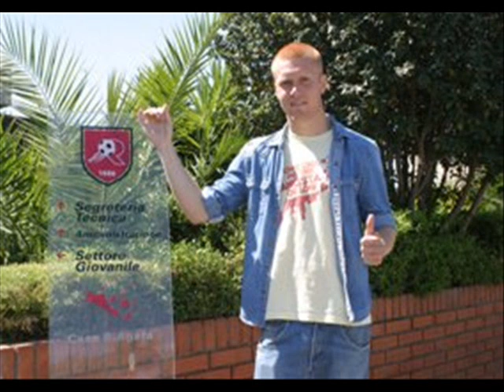omaggio a emil hallfredsson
omaggio a un grande calciatore